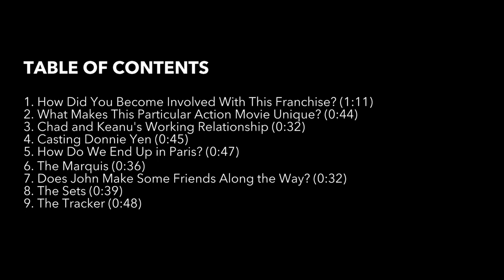John Wick : Chapter 4 - itw Erica Lee Crew Bites (Official video)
John Wick : Chapter 4 is an upcoming American neo-noir action thriller film which is serving as the direct sequel to 2019's John Wick: Chapter 3 – Parabellum, as well as the fourth installment in the John Wick film series. Directed by Chad Stahelski, with a script co-written by Shay Hatten and Michael Finch, and based on characters created by Derek Kolstad, it is produced by Stahelski, Basil Iwanyk and Erica Lee. Starring Keanu Reeves returning as the title character, the film is produced by Thunder Road Pictures and 87North Productions.

Production began on June 28, 2021, in Berlin and Paris, during the COVID-19 pandemic, with additional filming to take place in Japan and New York City. In October 2021, principal photography had officially wrapped.

Distributed by Lionsgate, the film is set to be theatrically released in the United States on March 24th, 2023. Originally set for release on May 21, 2021, the film was delayed due to the COVID-19 pandemic and Reeves' commitments with The Matrix Resurrections.

Synopsis :
John Wick discovers a way to defeat the criminal organization known as the Big Table. But before he can win his freedom, he must confront a new enemy that has forged powerful alliances across the globe and is turning John's old friends into enemies.

Produced by Chad Stahelski, Basil Iwanyk, Erica Lee
Written by Shay Hatten, Michael Finch
Based on Characters by Derek Kolstad
Starring  Keanu Reeves, Laurence Fishburne, Lance Reddick, Donnie Yen, Rina Sawayama, Shamier Anderson, Bill Skarsgård, Scott Adkins, Hiroyuki Sanada, Clancy Brown, Ian McShane
Cinematography : Dan Laustsen
Edited by Evan Schiff
Production companies : Thunder Road Pictures, 87North Productions
Distributed by Lionsgate (United States), Metropilitan filmExport (France)
Release date : March 22, 2023 (France), March 24, 2023 (United States)